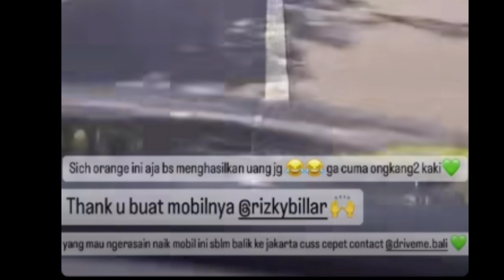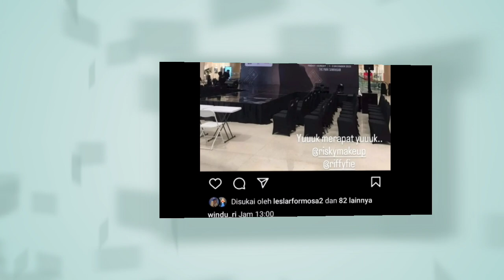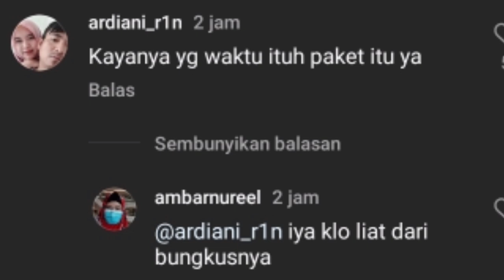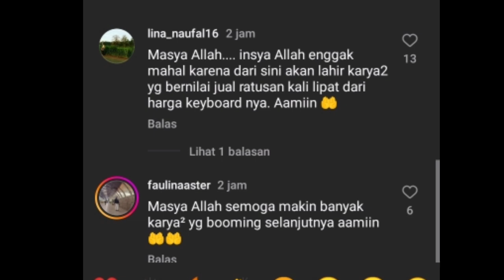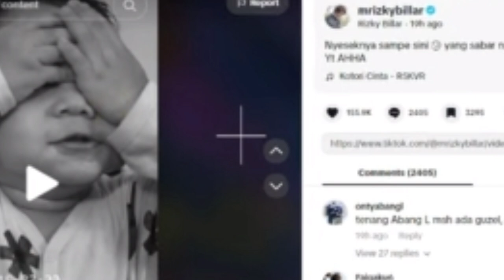YANG DEKAT MERAPAT,, LESTI LIVE JAM 13:00 RIZKY BILLAR TULISKAN INI DI TIKTOK NYA